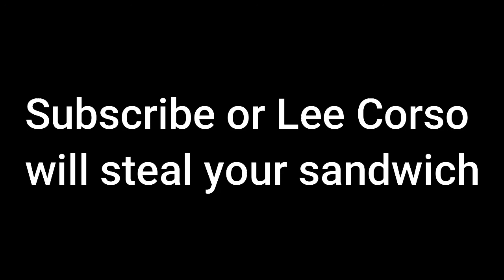NCAA 14 Dynasty, but It's a 21 OVERALL TEAM